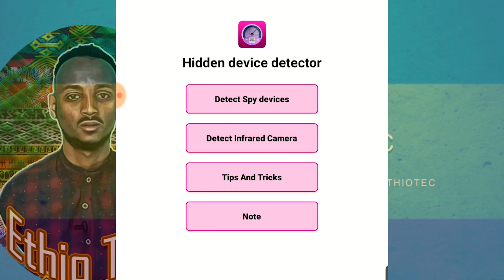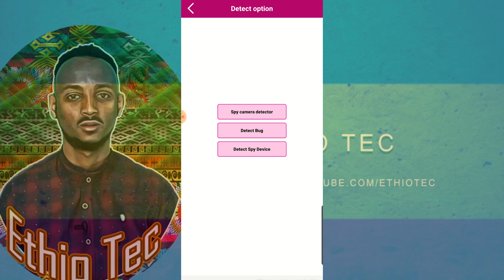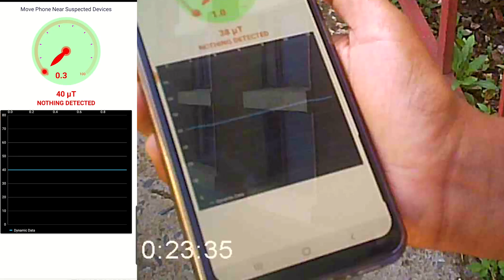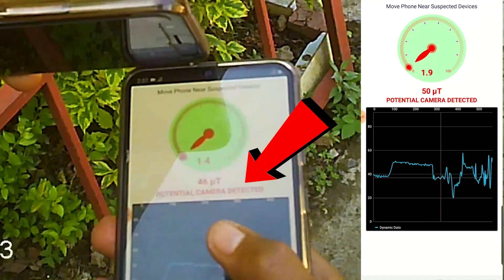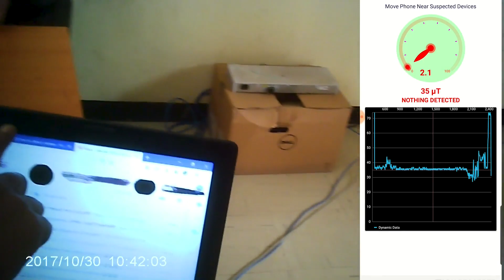ሞባይል አፕ | በድብቅ የደህንነት ካሜራ ስጋት መሳቀቅ ቀረ!! ከአጭበርባሪዎች ለመዳን 👌👆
ሞባይል አፕ | በድብቅ የደህንነት ካሜራ ስጋት መሳቀቅ ቀረ!! Hidden Device Detector ከአጭበርባሪዎች ለመዳን

mobile app,Ethiopian youtuber,ሞባይል አፕ, Hidden Device Detector, የደህንነት ካሜራ,የደህንነት ካሜራ ስጋት,ከአጭበርባሪዎች ለመዳን,በድብቅ የደህንነት ካሜራ ስጋት መሳቀቅ ቀረ,